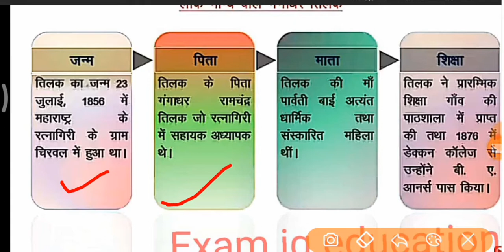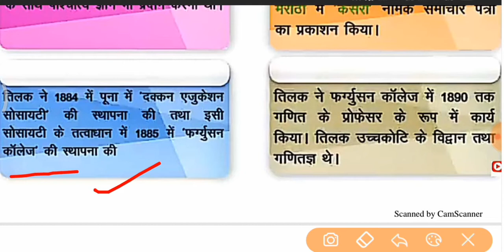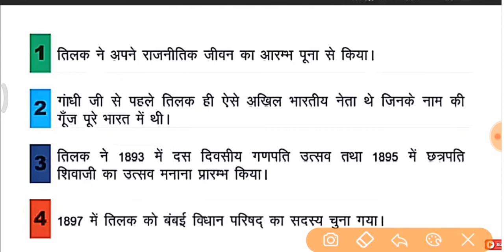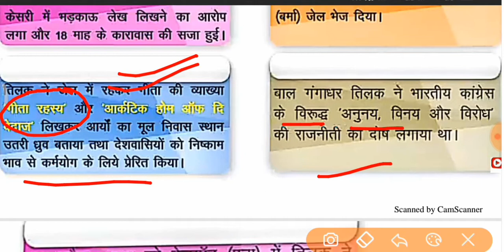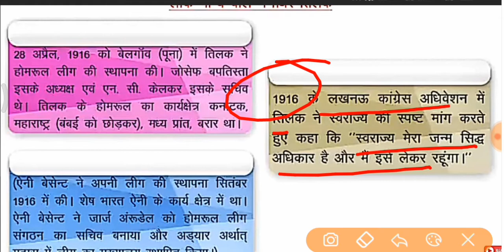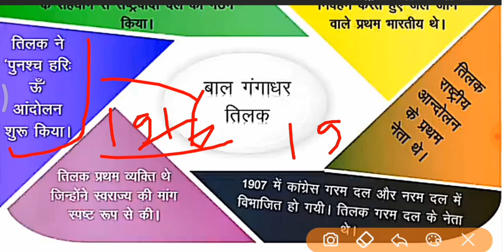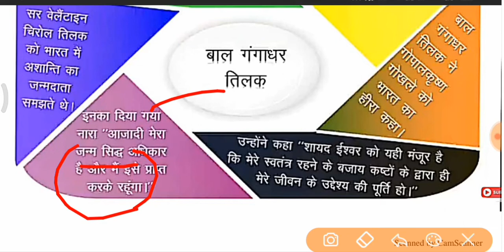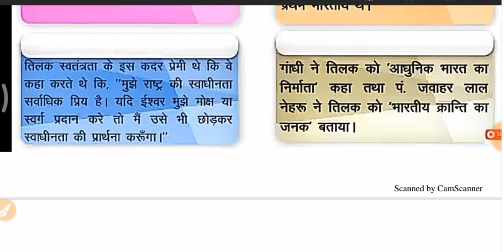Bal gangadhar tilak || बाल गंगाधर तिलक से संपूर्ण सवाल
Bal gangadhar tilak mcq.

Tilak.
Bal gangadhar.

Gangadhar.